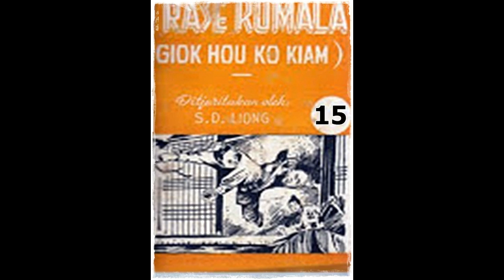Seri Cerita Silat Si Rase Kumala Jilid 15 Tamat